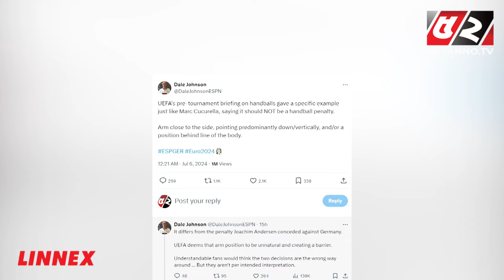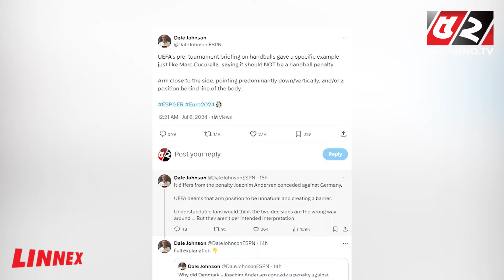ডেনমার্কের বিপক্ষে পেনাল্টি পেলেও স্পেনের বিপক্ষে যে নিয়মে পেনাল্টি পায়নি জার্মানি | Euro 2024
52TV (Bengal Television Limited) has the sole rights of all contents and it does not give permission to any business entity or individual to use these contents except Bayanno TV. This Channel is the Based-on News and Current Affairs. Every single content is created and managed by our team. Needed, Third-Party materials are also used with specific authorization and permission.

💡 Office Address:
Bengal Television Limited
437 Tejgaon Industrial Area, Dhaka-1207

💡ADDITIONAL KEYWORDS
52 TV channel, Bayanno News, Bayanno TV youtube, bayanno TV Bangladesh, Bayanno Television, channel 52